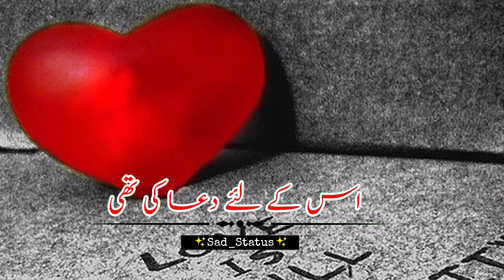🥀 Dukhi Status 💔 Deep Lines Poetry 💔 Heart Touching Poetry Status 💔